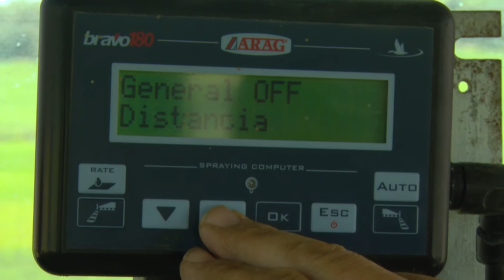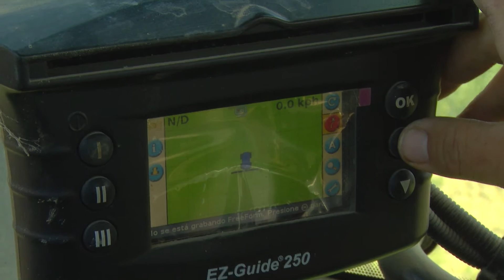Noves tecnologies al camp - Uep IB3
En Miquel Mesquida, un jove pagès de Montuïri, ens ensenya com funciona la seva bomba d'esquitar guiada per GPS.

"Uep! Com anam?" és un programa d'IB3 Televisió.